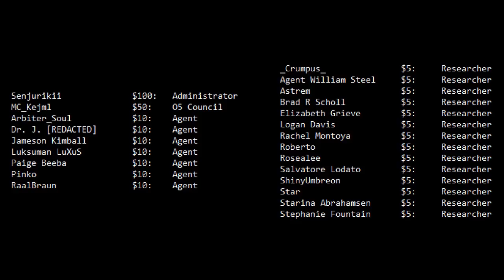The GOC is a Tool For Dictators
Alternate title: The GOC is a tool.